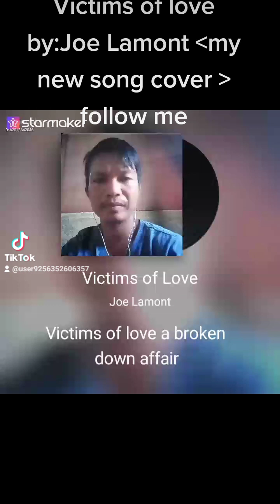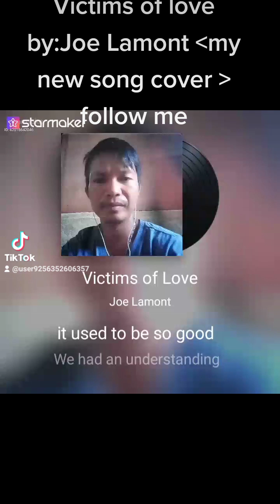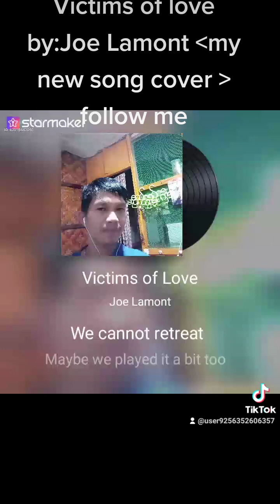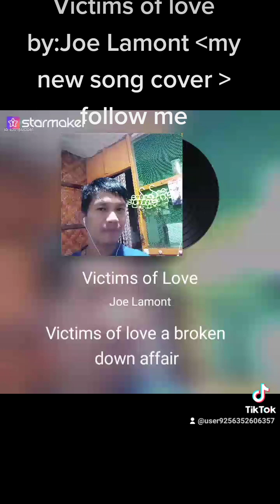Victims of love by:Joe Lamont (my song cover with lyrics) @BENHARBEN HUNTERS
Victims of love by:Joe Lamont my song cover with lyrics